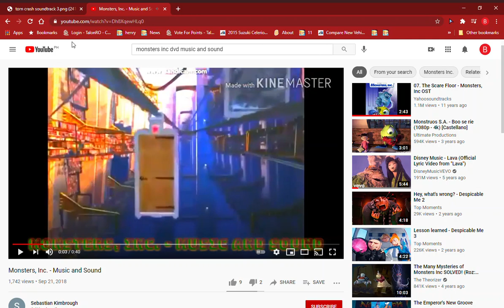T⏰RN CRASH SOUNDTRACK